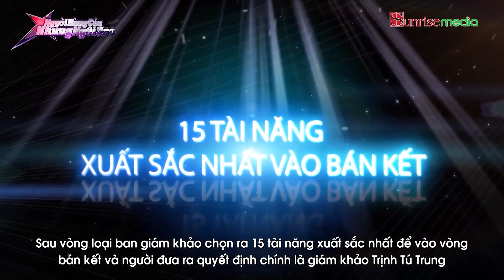NGƯỜI HÙNG CỦA NHỮNG NGÔI SAO TẬP 19 | Nổi da gà với ca khúc về Hoàng Sa Trường Sa của cô bé 9 tuổi